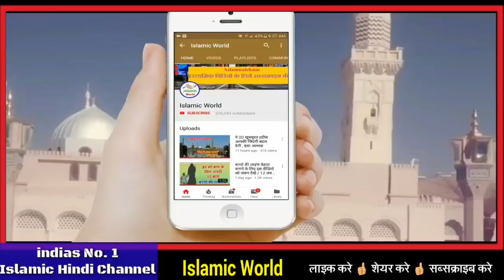हजरत बीबी फातिमा ने फरमाया - 3 औरतो को कब्र में बहुत सख्ती होगी / Gunhgar Aurat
aaj ke is video me aapko bataya gaya hai 3 esi aurato ke bare me jinke bare me binte rasul yani ki hazrat bibi fatima ne farmaya hai ki in 3 aurato ko kabr me sabse skht azab hoga isliye aap is video ko aakhir tak dekhe or in tin aurato ke bare me jan lijiye or aap is video ko aakhir tak zarur dekhe or apne dosto me share bhi kar de shukriya apka